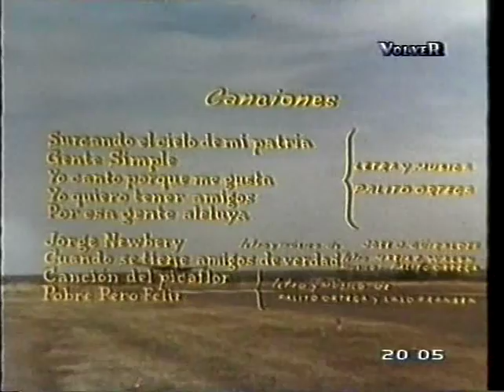Dos locos en el aire (Tema musical)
TÍTULO ORIGINAL  Dos locos en el aire
AÑO 1976
DURCIÓN  94 min.
PAÍS  Argentina
DIRECTOR Palito Ortega
GUIÓN  Juan Carlos Mesa
MÚSICA  Palito Ortega
FOTOGRAFÍA Leonardo Rodríguez Solís
REPARTO  Palito Ortega, Carlos Balá, Evangelina Salazar, Ángel Magaña, Julia Sandoval, Raúl Fraire, Alberto Bello, Roberto Carnaghi, Coco Fossati, Katunga
PRODUCTORA Chango
GÉNERO  Comedia. Musical
SINOPSIS  Dos alocados aspirantes quieren ser pilotos en las Fuerzas aéreas.